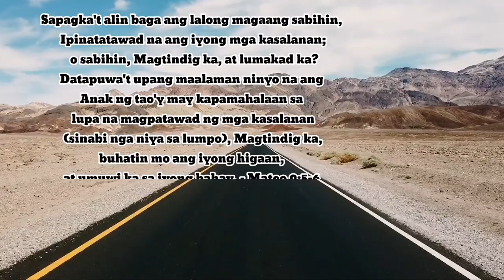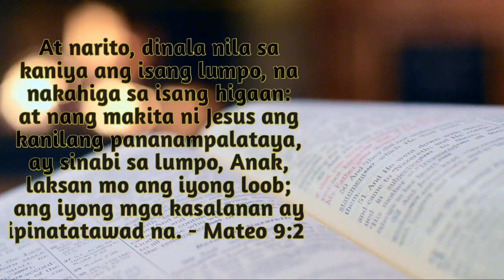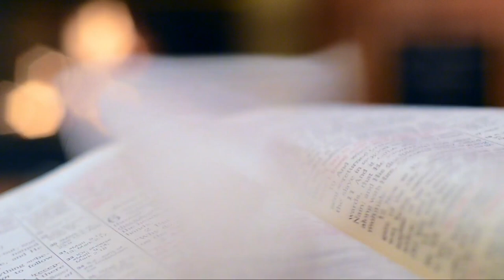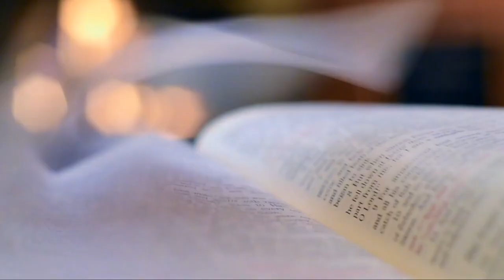Meditation day and Night the words of God JLTTV matthew9-11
DON'T AFRAID OF PEOPLE | STRESS RELIEVER | Meditation dqy and Night the words of God

Video from pexel by :  Phillip Chan